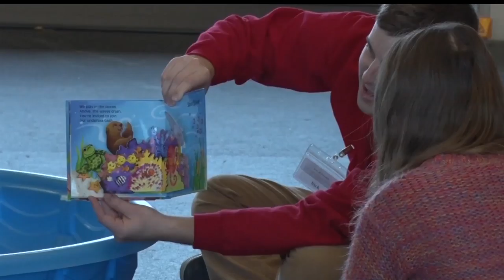Bemidji Preschoolers Get To Party "Under The Sea"